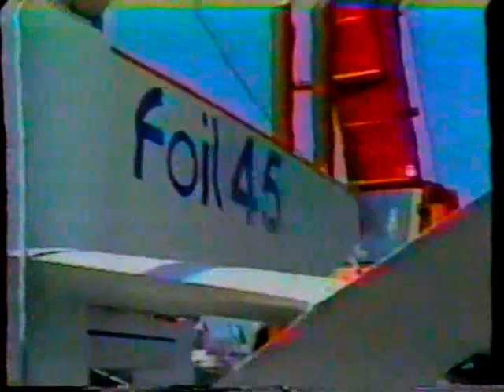Foil45 1984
Hydrofoil sail boat designed by Adolphe Martin exhibited at 1984 Gathering of Tall Ships in Quebec CIty